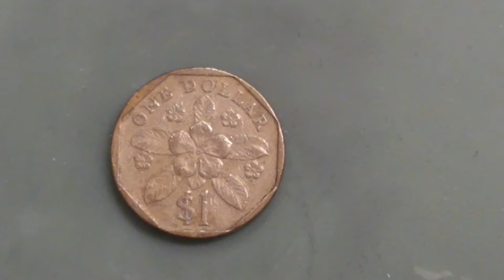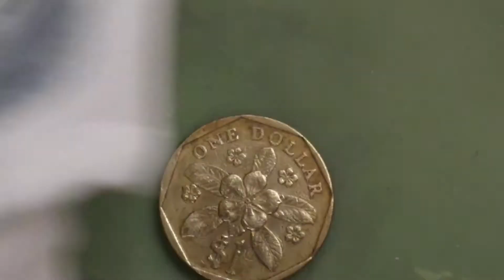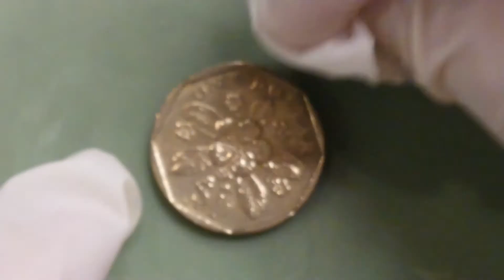Polishing Singapore 1$ coin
Polishing normal Singapore 1 dollar coin